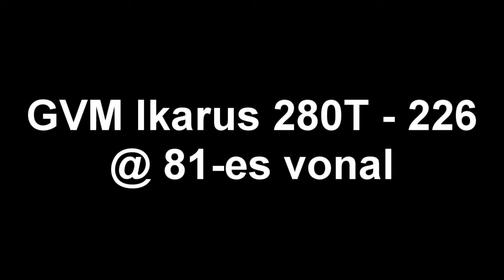[HD] Bp.-i 81-es trolibusz - GVM Ikarus 280T (226)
Füredi utca / Ond vezér útja - Fischer István utca
(azaz majdnem végig)

Megint GVM-eztem egy kicsit, most a rövidebb, de mégis kihasznált 81-es troli vonalon. Azon kevés vonalak egyike, ahol még legalább 3 GVM szokott közlekedni. (általában!)